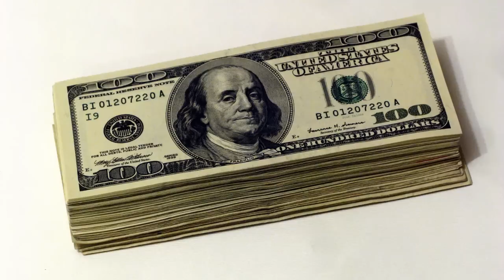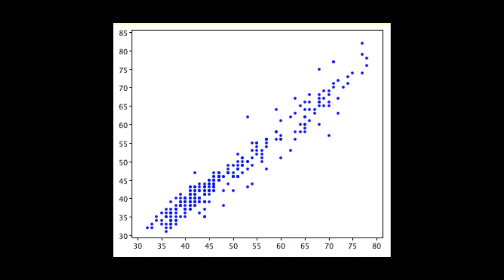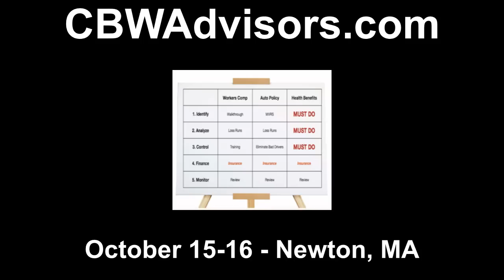Certified Benefits and Wellness Advisor Workshop - October 15-16, Newton, MA